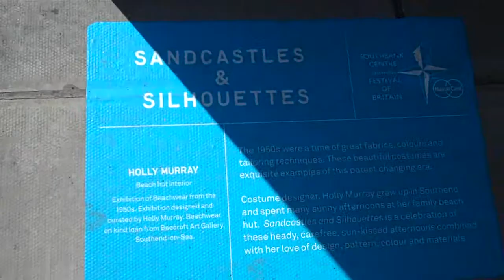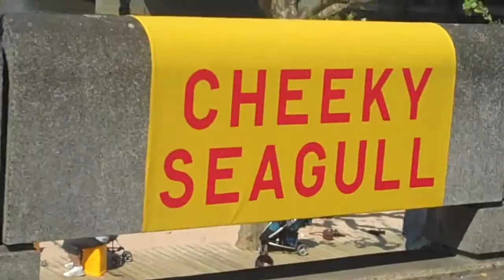Southbank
Been meaning to put this video up for a while... :)
The Song: Shugo Tokumaru- Lahaha
(Honestly, that's its name)